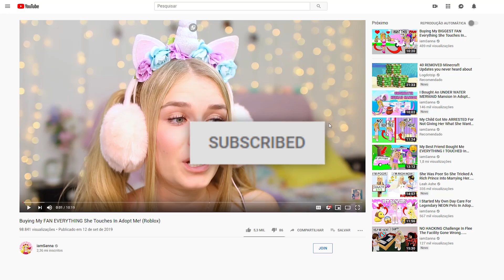Buying My BIGGEST Fan ANYTHING She Touches In Adopt Me! (Roblox)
Hey!👋

Sanna